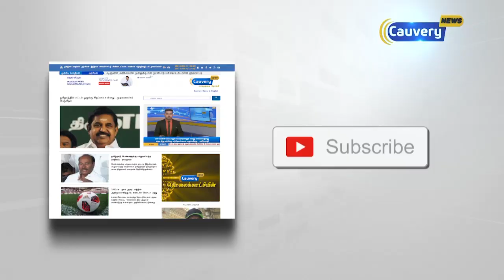ஃபோனி புயலால் உருக்குலைந்த ஒடிசாவில் பிரதமர் மோடி இன்று ஆய்வு